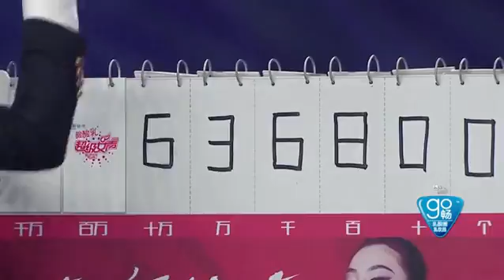2016超级女声冠军诞生夜 抢先版第5段：超女21强齐聚首回忆比赛辛酸史 本届超级女声总冠军终于诞生 Super Girl【超级女声官方版】